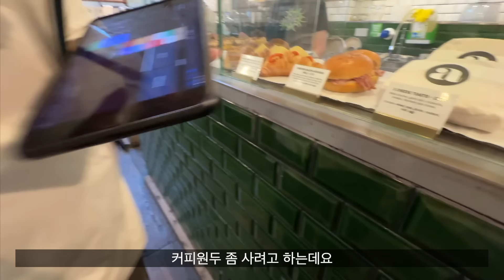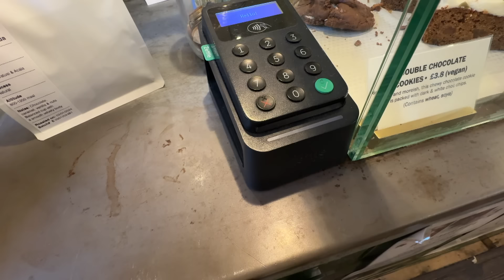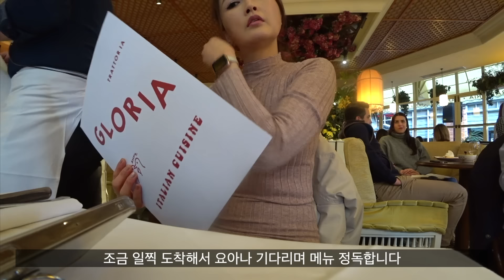스트레스 받을땐 친구와 수다로 풀어버리기! 요아나와 이탈리안 런치, 초록음식의 정체, 닭강정 만들기, 와인 혼술,건강 치킨 랩, 쇼디치 커피원두 맛집